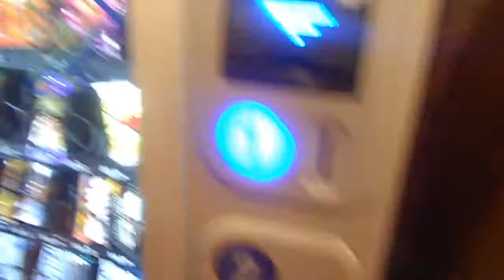"I WANT MY BUTT!" (HD)